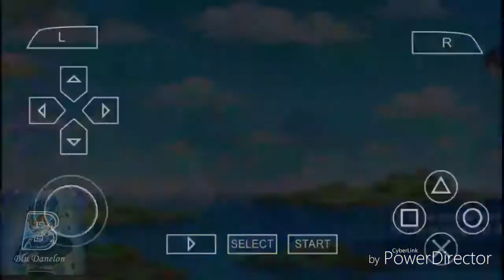Fusiónes oficiales Vs Fusiones no oficiales | DBZ TTT Android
Disfruten el vídeo bros ❤

Para los que vienen a tirar mierda la fusión de Gogetta SSJ4 no es canon pero si es oficial ya que la creo la Toei Animation